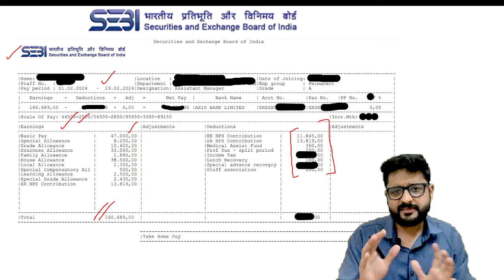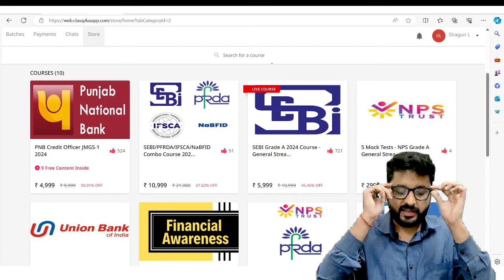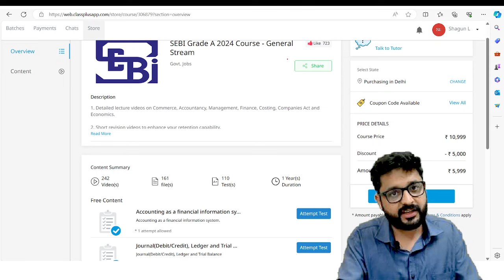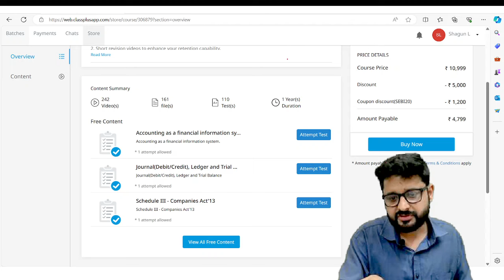LATEST SALARY SLIP! - SEBI Grade A OFFICER 2024 Recruitment | FREE CONTENT!